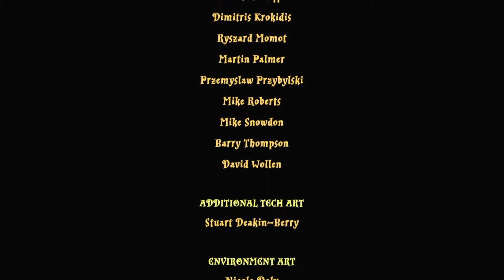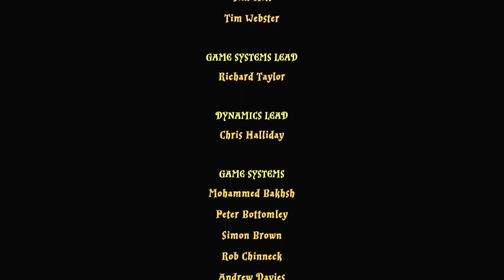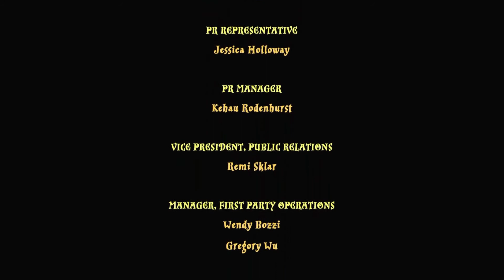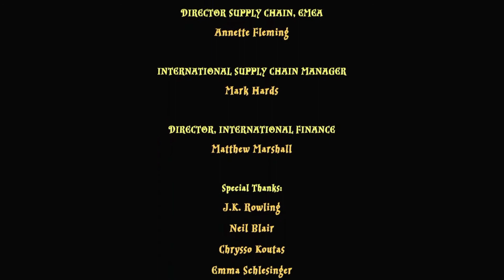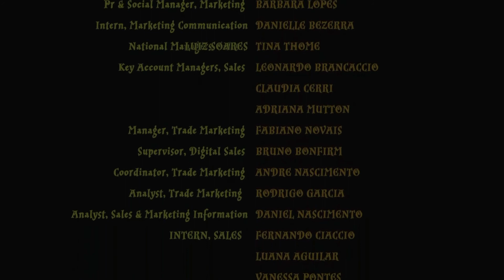LEGO Harry Potter 1-4 - Basilisk - Gameplay Part 17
LEGO Harry Potter Collection Year 1-4
Nintendo Switch Game
Gameplay Part 17 - Basilisk